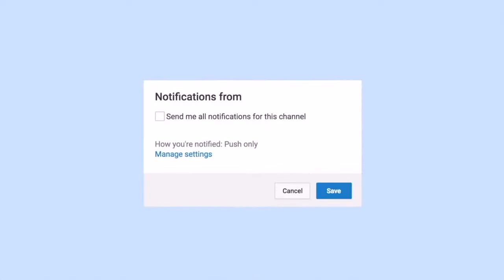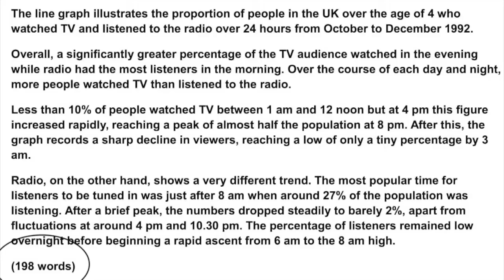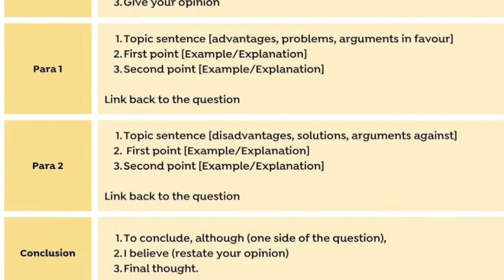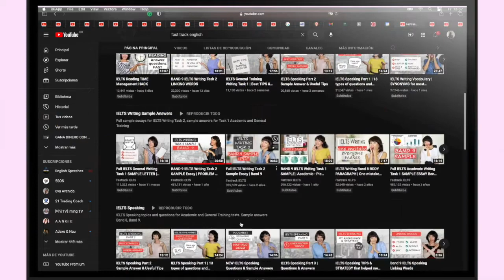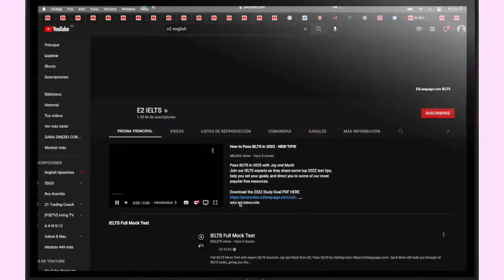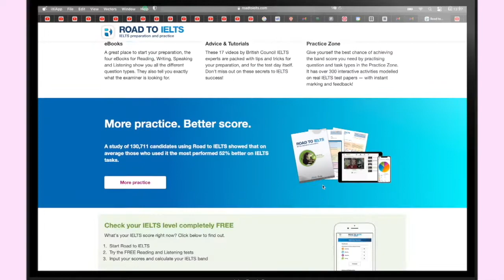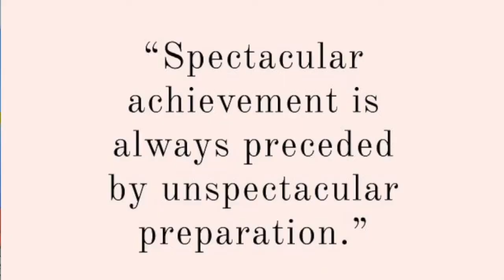THE ULTIMATE GUIDE TO IELTS 2023: MY EXPERIENCE AND TIPS (Free resources) - PART 2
(PART 2) Hey! Today I will be telling you all my secrets to get almost perfect scores on the IELTS tests! All the resources will be in the following link, love y'all :)

Timestamps:
00:00 Intro
00:12 My experience (Tips)
1:30 Listening
1:57 Reading
3:19 Writing Task 1
4:49 Writing Task 2
8:09 Improving your writing
9:09 Resources
12:26 My advice

Credit intro: editing by matthieu His channel Copyright Disclaimer Under Section 107 of the Copyright Act 1976, allowance is made for "fair use" for purposes such as criticism, comment, news reporting, teaching, scholarship, and research.